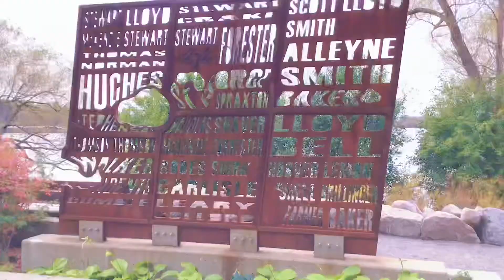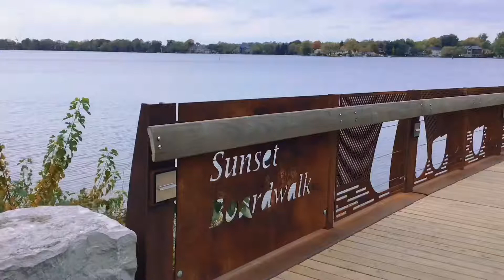秋游 Wilcox Lake, Toronto —Thanksgiving day Music：风含情水含笑 |Ep.70 2021年10月10日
加拿大感恩节快乐！Happy Thanksgiving for Canada !